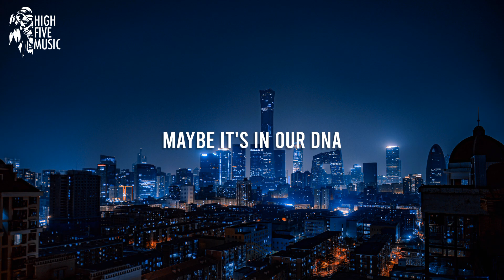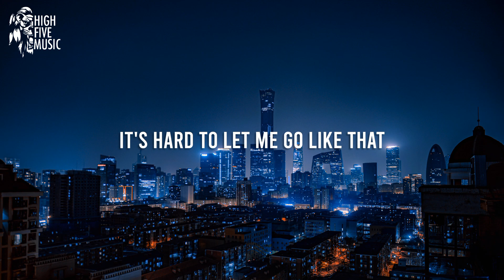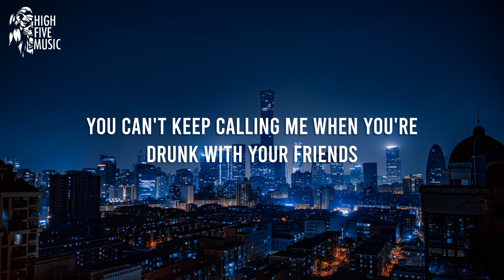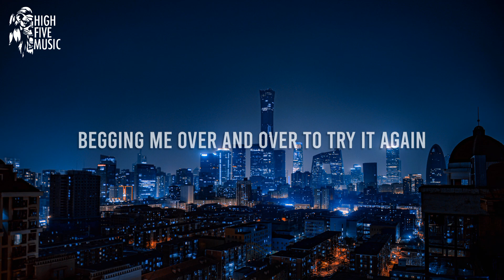KEEV - 3AM [Lyrics/Lyric Video] [HFM Release]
KEEV - 3AM

📷 Video credits: Henry Chen on Unsplash

🎤 Lyrics:
How many times have we been through this
You always said the cards we're stacked
But that's not it

How many wasted years have we had
Maybe it's in our DNA
We just don't match

I know it's been harder for you
Don't think I know what you've
Been going through
Every time we collide you see proof
I know it stings so deep
The truth

But you can't keep calling me at 3 am
Begging me over and over to try it again
You can't keep calling me when you're drunk with your friends
You love to say history always repeats in the end
But this is the end

I know the nights can get so lonely
Don't think I don't miss what we had
But that's our past

It'll get easier I promise
It's hard to let me go like that
But this can't last

Been through
For truth